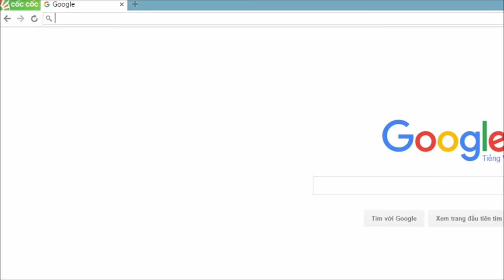Thon gọn mặt không phẫu thuật với Ultra V Face Line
Ultra V Face line là tinh chất thúc đẩy phân giải lipid, tăng chuyển hóa acid béo, giúp thon gọn mặt một cách tự nhiên. Loại bỏ những đau đớn trong phẫu thuật và biến chứng khi tiêm filler, Ultra V Face Line ra đời như một bước phát triển mới trong thẩm mỹ chỉnh hình gương mặt mang đến cho bạn vẻ đẹp tự nhiên, an toàn, tiết kiệm và hiệu quả dài lâu.
Tìm hiểu thêm về Thon gọn mặt không phẫu thuật với Ultra V Face Line
❤️ ĐỪNG QUÊN KẾT NỐI VỚI CHÚNG TÔI NHÉ!